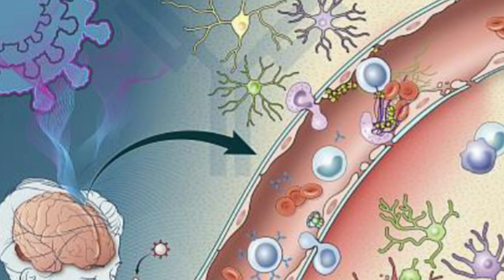citicoline tablets uses / citicolin syrup / citolin tablet uses in urdu / brain tonic syrup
Citicoline, also known as cytidine diphosphate-choline (CDP-Choline), is a naturally occurring compound that is involved in the synthesis of phospholipids, which are essential components of cell membranes. It is commonly used as a dietary supplement and is believed to have potential cognitive-enhancing effects. Citicoline is thought to support brain function by increasing the production of neurotransmitters, enhancing cerebral blood flow, and providing neuroprotective properties.

citicolin syrup
citicoline with piracetam syrup in hindi
citicoline benefits
citicoline injection uses in urdu
citicoline sodium
citicolin tablet
citicoline tablets ip 500mg hindi
citicoline tablets ip 500mg uses
citicoline tablets ip strocit 500
citicolin injection
citicoline injection ip 250 mg/ml
citicoline injection ip 250 mg/ml uses in hindi
citicoline injection how to use
citicoline uses
citicoline uses in hindi
injection citicoline uses in hindi
citolin tablet uses
citolin tablet uses in urdu
citolin syrup uses in urdu
isolin injection
citicoline syrup
citolin syrup
memorry increase
memory increase medicine
memory loss treatment
memory loss treatment in hindi
memory loss treatment at home
memory loss treatment in urdu
memory loss treatment medicine
brain tonic
brain tonic for weak memory
brain tonic plus
brain tonic syrup
yadasht tez kaise kare
dimag ki yaddasht badhane ke liye kya karen
dimag ki yaddasht ko kaise badhaye
yaddasht tej karne ka wazifa
yaddasht kaise badhaye
yaddasht tej karne ki medicen
damage tez karne ka tarika
damage kamzori ka ilaj